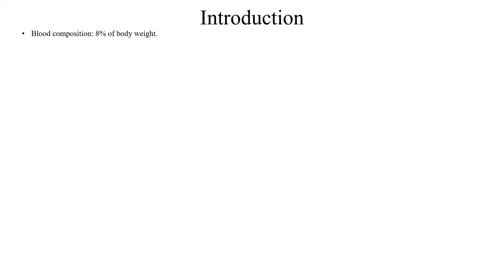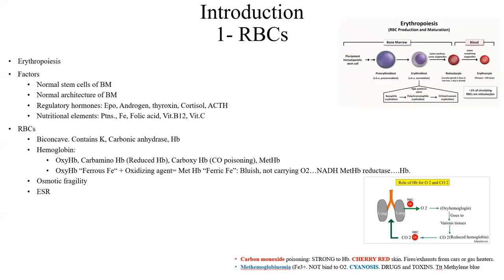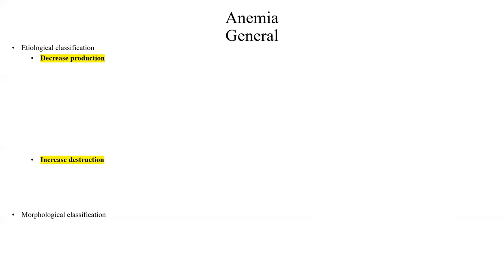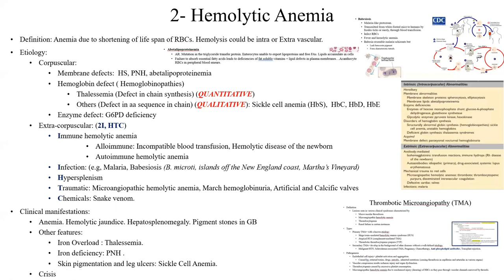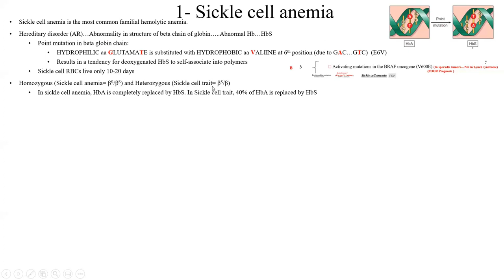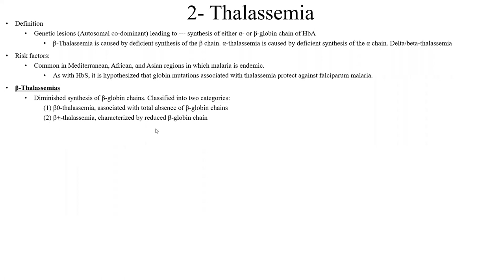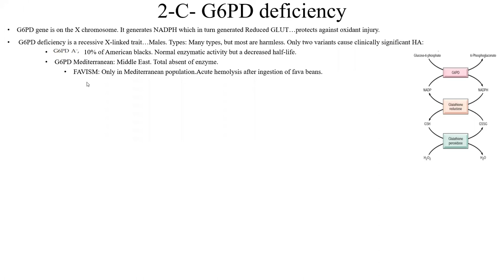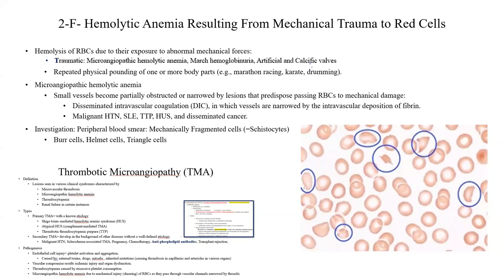Pathology Made Easy-Systemic Pathology 8-Blood Diseases-1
- Introduction   0:22
- RBCS diseases:           1:05:26
1- Anemia:
 - General Considerations           1:05:50
 - Acute post-hemorrhagic anemia        1:40:17
 - Hemolytic anemia                      1:46:30
   1- Hereditary spherocytosis      2:17:59
   2- Hemoglobinopathies: SCD, Thalassemia             2:30:30
   3- G6PD deficiency        3:46:06
   4- PNH          4:00:55
   5-Autoimmune-hemolytic anemia          4:11:11
   6- Hemolytic Anemia resulting from mechanical trauma to RBCs    4:32:47